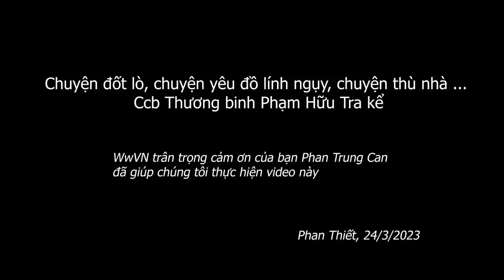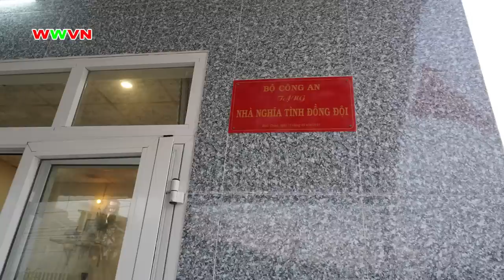2.052 (2) Chuyện đốt lò, chuyện yêu đồ lính, chuyện thù nhà ... của Ccb Phạm Hữu Tra